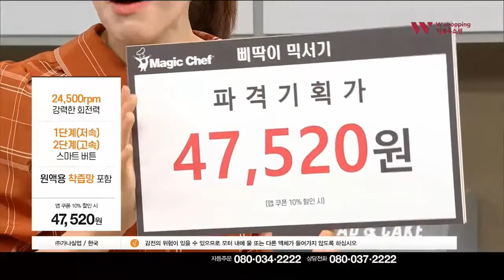10도 기울어진 믹서기 쇼호스트이창훈 홈쇼핑전문게스트 홈쇼핑컨설턴트 [홈쇼핑 방송일기][Bon Appel][GoBe]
App. 더블유쇼핑 매직쉐프 삐딱이 10도 기울어진